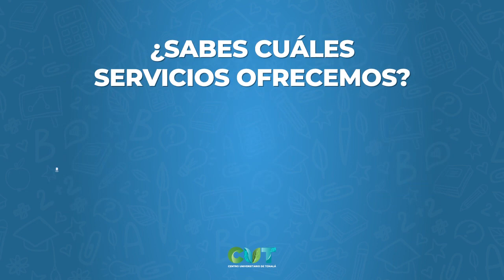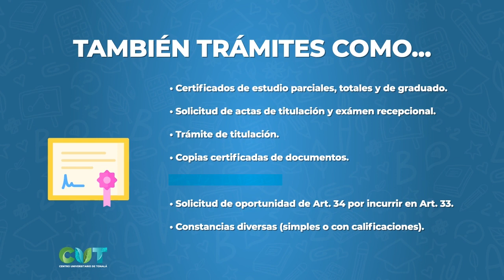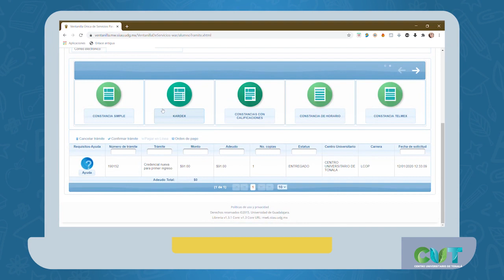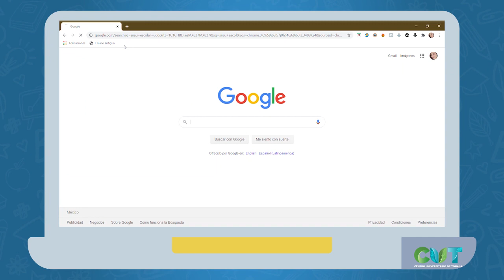Control escolar 2021